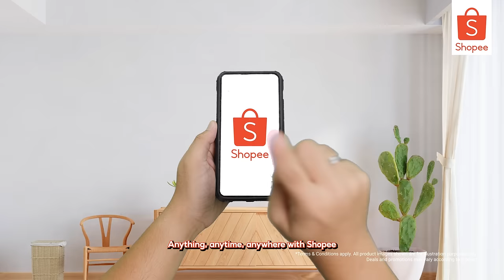Shopee Shoppingverse: Anything, Anytime, Anywhere... All In One App!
Dive into a world of endless perks and conveniences; anything, anytime, anywhere... all in one app! 😉

From the ease of using ShopeePay and the mouthwatering delights of ShopeeFood to the wide range of trusted shopping options in ShopeeMall and Shopee Supermarket, Shopee has it all. 🙌

Experience the limitless possibilities in a multi-shoppingverse like no other. 🛍️🌌 Shop, save, and be amazed with Shopee now! 🛒